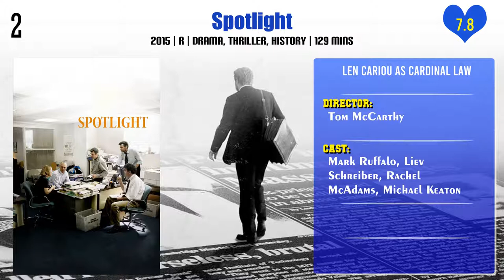Len Cariou Top 10 Movies | Best 10 Movie of Len Cariou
Top 10 Movies of Len Cariou

Find the list of movies by Len Cariou you can find more information, movie trailers, posters, reviews, youtube links in below link.

Pl. Comment down your favorite movie of Len Cariou